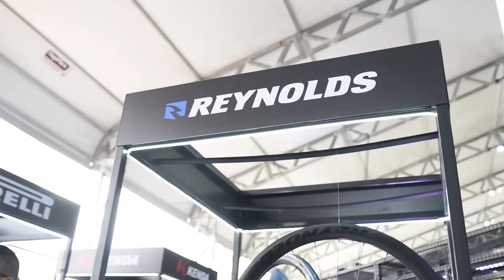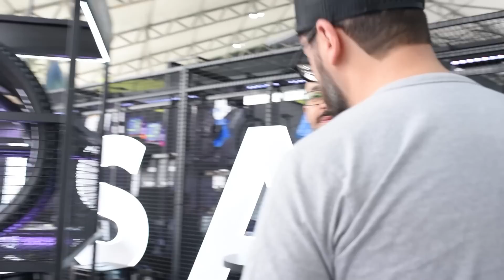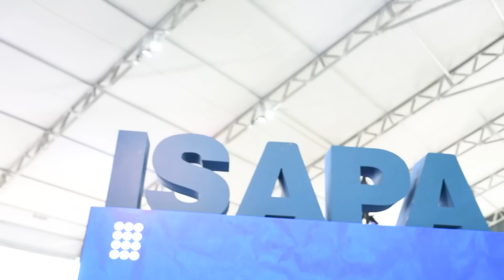Shimano Fest 2023 - Destaques Isapa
A Isapa anunciou diversas novidades em seu stand na Shimano Fest 2023. Algumas delas, um novo garfo Sr Suntour para gravel, novo quadro Absolute, novas rodas Reynolds, novos pneus Pirelli e Kenda, além da linha completa de capacetes da Giro. Confira os destaques do que foi apresentado na palavra de Gilberto Alves, o Giba, desenvolvedor na empresa.

0:12 Quadro Absolute Prime SL II
1:38 Rodas Reynolds
3:35 Pneus Pirelli
5:45 Pneus Kenda
7:48 Suspensões SR Suntour
11:10 Protetor de câmbio RSD
13:40 Suspensões Manitou
15:01 Acessórios Giro
18:00 Capacete Bell
19:14 A Isapa

Veja mais detalhes das estreias das marcas distribuídas pela Isaba no Pedal.com.br